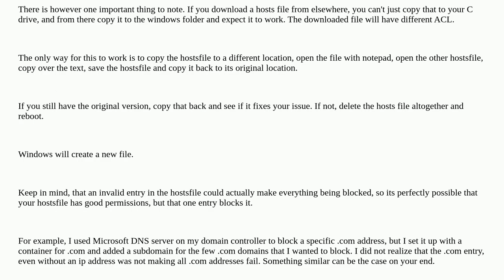How to properly modify host file?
A special thanks goes out to the awesome community

  windows windows-10 dns hosts hosts-file